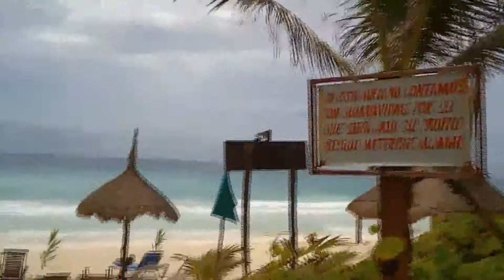Tulum, Mexico temazcal - Incidents of Travel in Yucatan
In part 4 of the series, the boys visit Tulum...Mayan cult city and modern hippie playground! Peek inside a temazcal.

Bolon Yokte